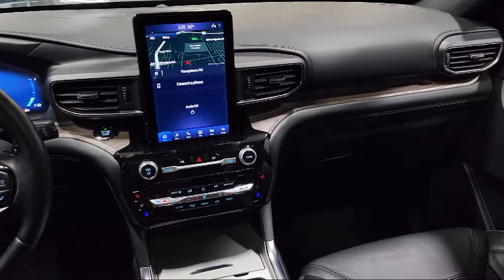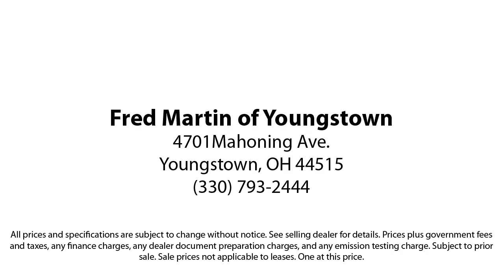2021 Ford Explorer Platinum Sport Utility Youngstown New Castle Kent Warren Boardman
2021 Ford Explorer Platinum Sport Utility Stock Number: F19604A Vin:1FM5K8HC0MGB30012.